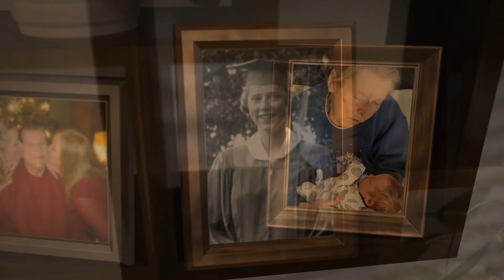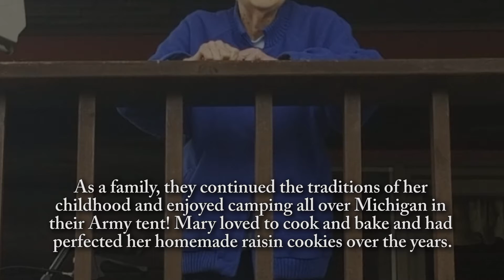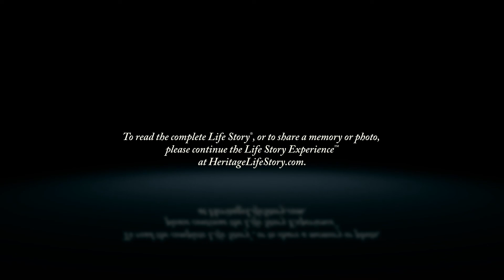Marilyn "Mary" Ries - Life Story Digital Video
Heritage Life Story Funeral Homes present the life of Marilyn "Mary" Ries of Grand Rapids, MI. To read the obituary of Marilyn "Mary" Ries, to read the full Life Story, or to leave a memory or comment, please